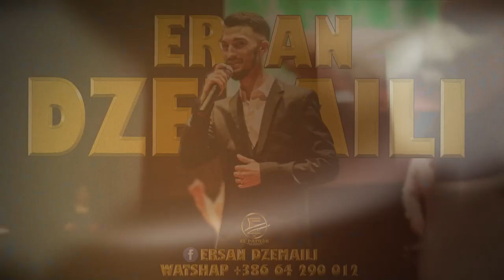Ersan Dzemaili (Sima Prala But Bare Dusmaja) Specijalno Za Afrim Zvani El Pateron #2024